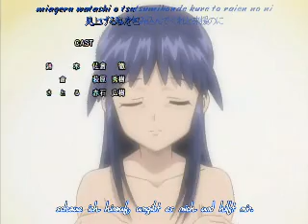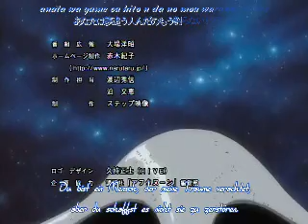Narutaru 01 Ger sub 3